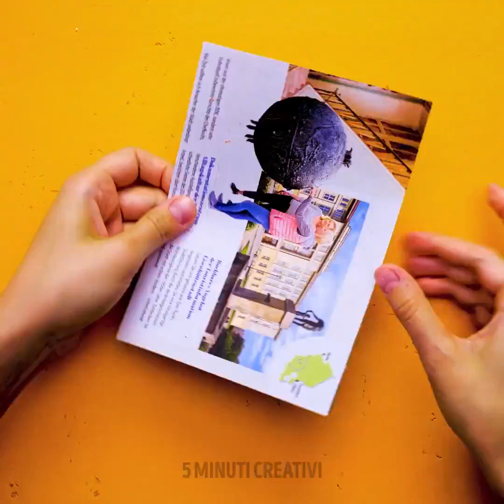36 TRUCCHI DI BELLEZZA GENIALI CHE FUNZIONANO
Straordinari Trucchi Femminili da Provare Oggi

- Per rendere impermeabile il rossetto, basta tamponarlo delicatamente con un fazzoletto, e poi mettere il borotalco.
- Puoi anche usare il borotalco come shampoo a secco se hai i capelli grassi. Oppure lo puoi usare per quando ti trucchi.  Se hai finito la cipria, puoi usare il borotalco.
- Per avere delle sopracciglia perfette, metti su uno stecchino la matita o l’ombretto per sopracciglia e poi fai traccia il contorno come sempre. Dopodiché riempile e voilà.
- Per eliminare le occhiaie, aggiungi del gel di aloe vera su carta forno congelalo e hai fatto.

Segnalibri:
0:07 - Incredibili trucchi con il borotalco
3:51 - Come sbiancare i denti a casa
7:05 - Fantastici trucchi per le ragazze
9:58 – Idee per depilarti
11:51 - Fantastico trucco per lo smalto
13:45 - Come tingere i capelli usando un pennarello

5 Minuti Creativi - Bambini